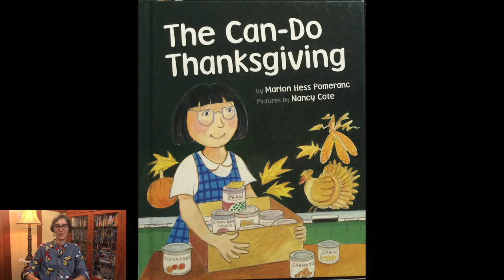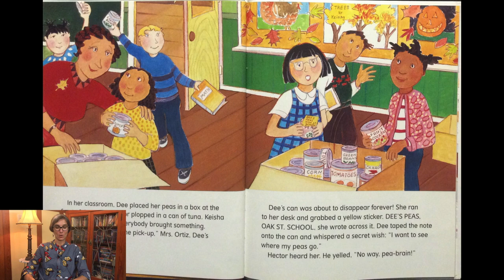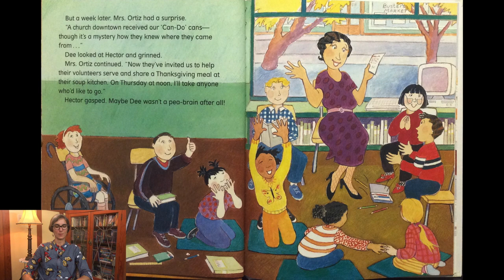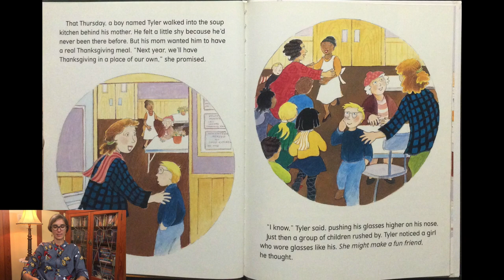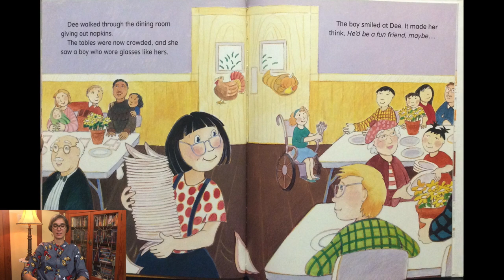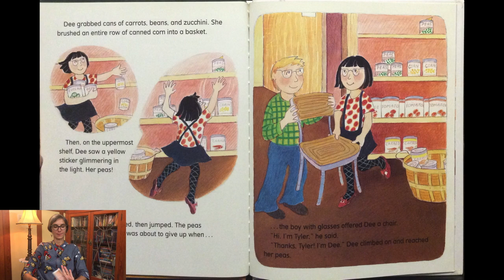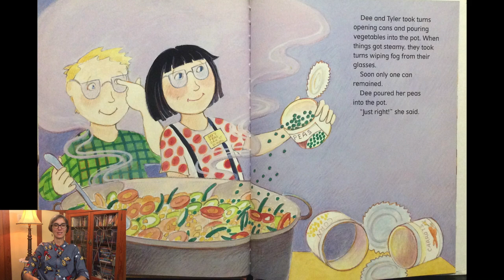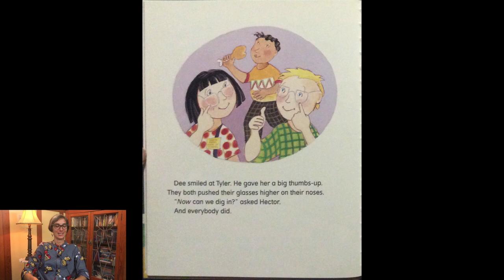The Can Do Thanksgiving | Food Drive | Thanksgiving Day | Preschool | Read Aloud | Story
Thanksgiving Preschool Read Aloud Story about a food drive in The Can Do Thanksgiving. The story is written by Marion Hess Pomeranc and illustrated by Nancy Cote. Find out what happens to a can of peas after a little girl donates it to her school food drive. This is a great story about service learning and giving!

EDITOR
David Nico